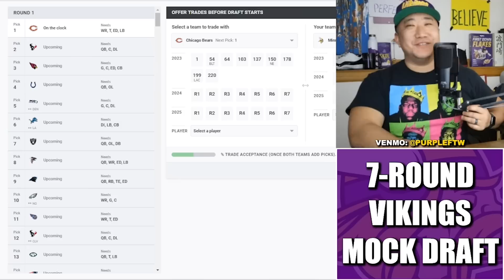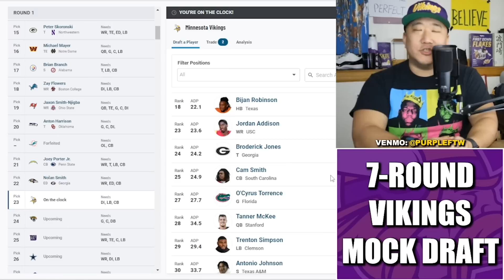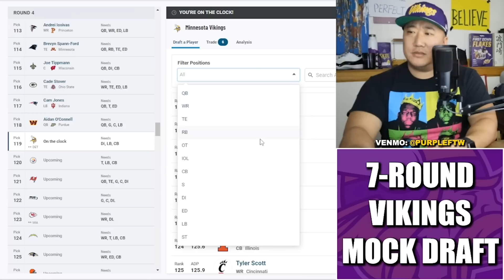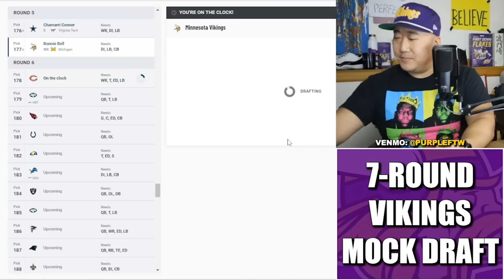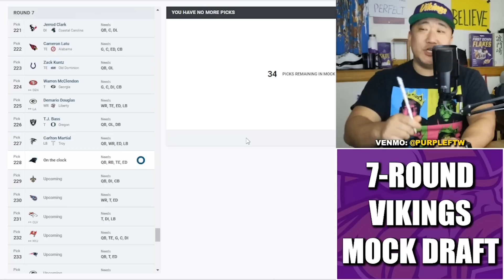7-Round Minnesota Vikings Mock Draft: Speed Kills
7-Round Minnesota Vikings 2023 NFL Mock Draft where GM Kwesi Adofo-Mensah stocks up on speed.